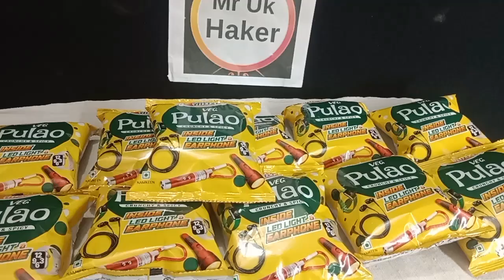😎😎Latest collection of snacks with free gift and free toys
😎😎Latest collection of snacks with free gift and free toys youtube kamal ke toys
video